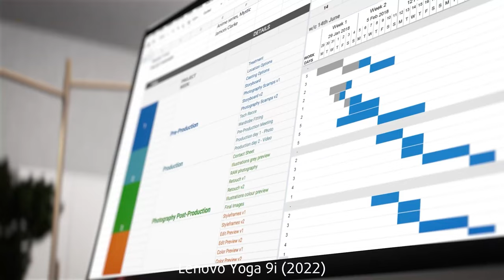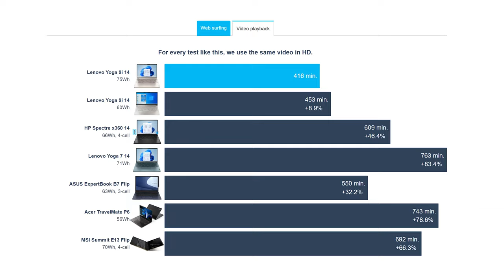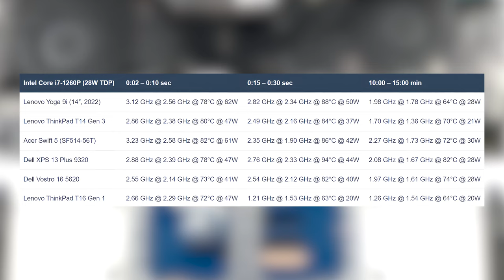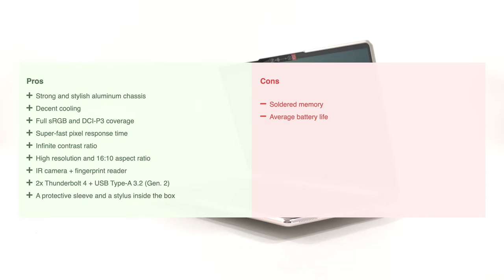🔬 [REVIEW] Lenovo Yoga 9i (14", 2022) - Dialing it back a bit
➡️  CONTENTS:
[0:00] Introduction
[0:30] Design and construction
[1:08] Keyboard and Touchpad
[1:33] Ports
[1:49] Display quality
[2:42] Battery life
[2:57] Performance
[3:16] Temps and Stability
[3:58] Disassembly and upgrade options
[4:22] Verdict
🔬 [REVIEW] Lenovo Yoga 9i (14", 2022)
If there was anything negative to point out about last year’s Lenovo Yoga 9i, it’s the touchpad, which wanted to take over the whole wrist rest. This time we have a more standard approach, which is sure to appease more people. Stick with us to see what else the new model brings and if it's the right one for you. Spoiler alert, it totally is, if you’re looking for a fancy and luxurious device with a decent chunk of performance.

[Intro]

The Yoga 9i comes with a very sturdy chassis that’s made entirely of aluminum. The design is one of the best that we’ve seen, with rounded edges and corners. The sides are very shiny, while the lid and base have a more matte anodized finish. There is a slight protrusion on the lid, so you can grip it more comfortably. In terms of dimensions, it's neither the lightest nor the heaviest laptop out there, with a weight between 1.40 and 1.50 kg, depending on the display choice. The notebook is very thin, just 15.25 mm.

[Input devices]

The protrusion on the lid helps with grip, so you can open the laptop with one hand. The bezels on the lid are narrow, while still housing an FHD webcam with an IR face recognition sensor. The keyboard has good key travel and clicky feedback, while there’s a backlight as well. The touchpad has a decent size, however, the glass surface is the real star. It’s very smooth and responsive.

[Ports]

The I/O is split between the left and right sides. The left has a full-sized 10-gigabit USB port and two Thunderbolt 4 ports. Then, on the right, there’s an audio jack, one USB Type-C 10-gigabit port, and a power button.

[Display]

The glass-protected display comes in three variants: a FHD+ IPS panel, a 2.8K OLED panel, and a 4K UHD+ OLED panel. We tested the 2.8K version, which has excellent viewing angles, and a high peak brightness of 400 nits. Also, the contrast ratio is infinite, so colors appear vibrant and deep. The panel fully covers the sRGB and DCI-P3 gamuts. The color accuracy reaches a dE value of below 2 with our Design and Gaming profile in the DCI-P3 space with a D65 white point.

[Battery]

With a big 75Wh battery pack and a Core i7-1260P, the laptop lasts for 7 hours and 13 minutes of Web browsing, or 6 hours and 56 minutes of video playback, which isn’t exactly great.

[Performance]

On the other hand, the Core i7-1260P scores really well, outclassing everything that Intel offered in 2021 while being competitive with the Ryzen 7 6800U from AMD in 3D Rendering. Also, it’s much faster than the AMD CPU in our Photoshop test.

[Cooling]

The laptop uses a decent setup for a P-series CPU, with two heat pipes and two fans. The cooling does well, pushing the Core i7-1260P up to 62W and up to 3.12GHz on the Performance cores, albeit only for 10 seconds. Afterward, the TDP drops to 50W for the next 20 seconds. In long runs, like video rendering, the processor maintains its base 28W TDP.

The machine is comfortable most of the time, but the fans do get loud when using the Performance preset. The base reaches 40°C, which is nowhere near disturbing levels, so we’re quite happy.

[Teardown and upgradeability]

All of the RAM is soldered onto the motherboard, but at least you’re getting very quick LPDDR5 memory that works at 5200 MHz. For storage, there’s one M.2 slot for fast Gen 4 SSDs.

We’ll leave our teardown video in the upper right corner, which shows how to upgrade the Lenovo Yoga 9i.

[Verdict]

The 14-inch Lenovo Yoga 9i Gen 7 is an excellent notebook that dials back on being a testing ground for whatever new technology Lenovo comes up with. After all, the company has the ThinkPad X1 lineup for that. The laptop offers a stylish and durable design, and a great selection of displays, both IPS and OLED versions. Performance is great as well, at least for a 14-inch notebook, so you really have nothing major to worry about if you think to pick one up.

As always, don’t forget to go over to our website to find more information about the Lenovo Yoga 9i Gen 7, including its current prices.